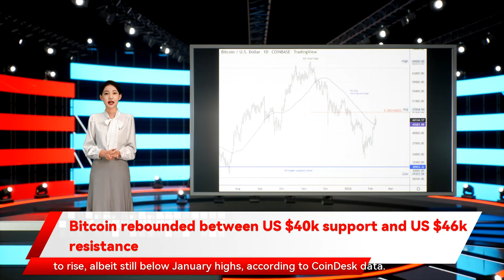Bitcoin rebounded between US $40k support and US $46k resistance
Bitcoin rebounded between US $40k support and US $46k resistance Bitcoin  is recovering from a slight pullback on Tuesday as buyers maintain intraday support levels. The cryptocurrency was trading around $44 technical indicators are improving and do not signal extreme overbought conditions. That could keep buyers active into the Asian trading day so long as immediate support at $42 600 at press time and could face resistance at $46 currently at $42 800. BTC is up 3% over the past 24 hours and spot trading volume is starting to rise which could indicate a bullish shift. Still